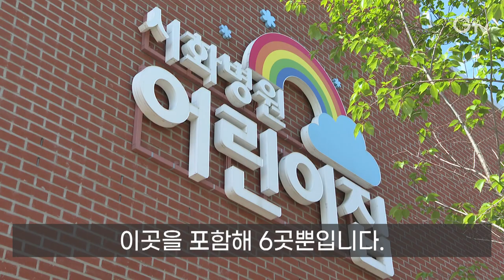[자막뉴스] 김동연 지사, 어린이날 특별한 만남과 약속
문화시설이 부족한 농어촌 지역은 특별활동 기회가 적을 수 밖에 없습니다.

이 어린이집에선 다양한 교구를 활용해 특별활동 프로그램을 운영하고 있습니다.

주기적으로 콘텐츠를 바꿔 운영하며 아이들에게 다양한 경험을 선사합니다.

[인터뷰] 남기철 / 어린이집 원장
여주는 문화시설이 부족해서 아이들이 (문화 활동)을 접할 기회가 많이 적습니다. 그래서 저희가 특별활동 교육을 아트나 드럼 활동 등을 통해서

시흥시는 직장 어린이집이 이곳을 포함해 6곳뿐입니다.

시화공단이 있어 중소기업 근로자는 많지만 직장 어린이집을 운영하는 중소기업은 없기에 육아에 어려움을 겪는 경우가 많습니다.

이에 병원에서 부지를 내어주고 시화공단 32곳의 중소기업이 협력해 공동직장어린이집을 운영하고 있습니다.

[인터뷰] 이보미 / 시흥시 정왕동
직장 어린이집이 시흥시에는 저희 어린이집을 포함해 6곳 밖에 없다고 알고 있는데 직장 어린이집이 많이 생겼으면 좋겠습니다. 저도 직장 어린이집이 있어서 믿고 안심하고 맡길 수 있는 환경이라

이에 김동연 지사가 어린이날을 맞아 특별한 만남을 갖고 특별한 약속을 했습니다.

지난 4일 도담 놀이터로 변신한 도담소.

김 지사는 어린이들과 시간을 보내고 곧이어 부모들과의 간담회에선 육아고충을 듣는데 집중했습니다.

김 지사는 저출생 대책을 마련할 것을 강조했습니다.

아이들 키우시기 많이 힘드실거에요. 경기도는 최대한 그런 부담을 덜어드리기 위해서 저출생 대책을 골똘히 생각하고 있고요.

이와 함께 경기도는 현재 34%인 공공보육 이용률을 2026년 50%까지 끌어올리겠다는 방침입니다.

공립과 공공형 어린이집 합쳐서 50퍼센트가 되도록

매년 국공립어린이집 170곳 이상 확대, 0세아 전용 어린이집을 2027년까지 380곳으로 늘려 양질의 보육환경을 확대해나가겠다는 것

이와 함께 기존 민간 어린이집의 질 관리를 강화하고 공공형 어린이집도 올해 54곳을 추가로 지정할 계획입니다.